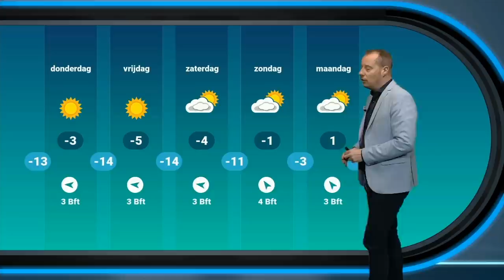Weerbericht 9 februari: Vannacht opnieuw zeer koud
We krijgen wederom een koude winternacht en lokaal zelfs zeer strenge vorst. Meer details in de uitgebreide weersverwachting.